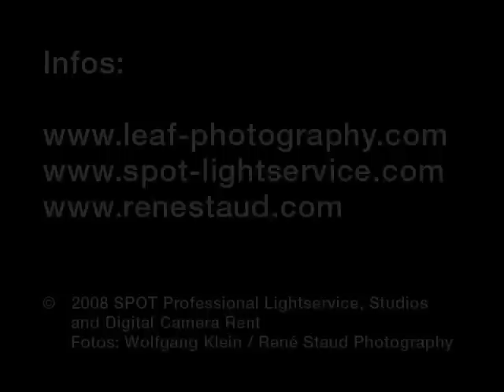WOLFGANG KLEIN / Leaf Daylight Workshop 2008 / SPOT Mallorca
LEAF DAYLIGHT WORKSHOP 2008
Interview : WOLFGANG KLEIN

SPOT Mallorca
6.-7. November 2008